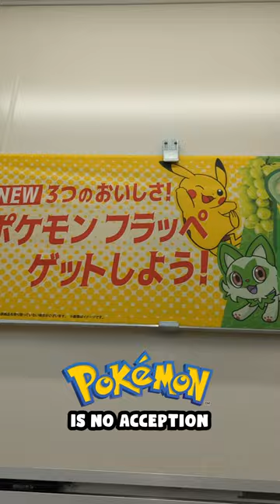Pokemon Frappuccino In Japan!